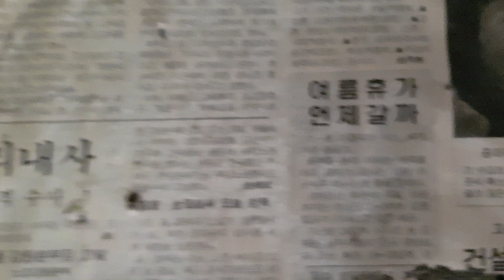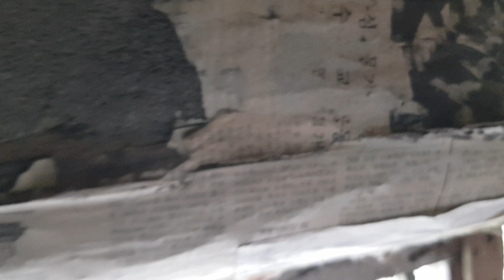작년에 병환 정선군 산골마을 인자한 어르신 옛날집 찍으라 허락 하시고 1년만에 왔더니 두분다 돌아 가셨다 인생의 허무함 흰구름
산골을 돌다보면 어르신들 말씀을 경청 해야함 솔직히
바쁘고 덮지만 인내심을 가지고 ᆢ옛날집 멋지더라!